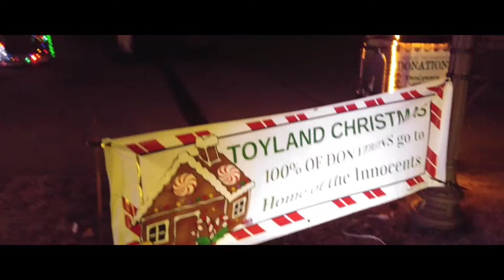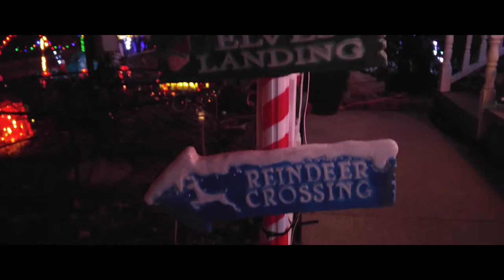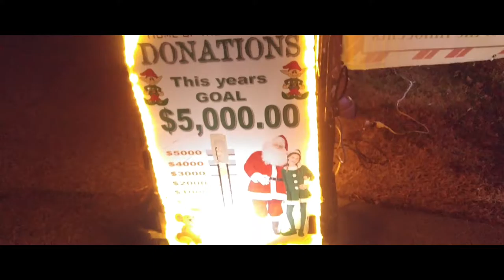REZ 25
Been a while, here's a quick Christmas update from a nearby neighborhood.